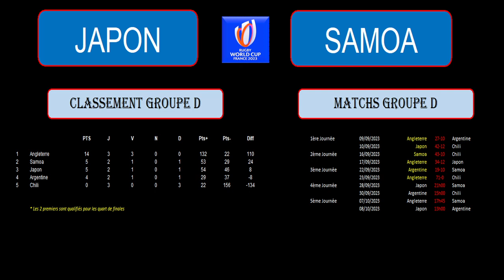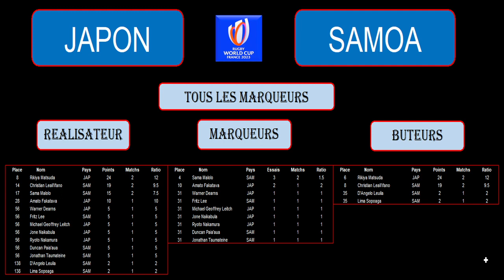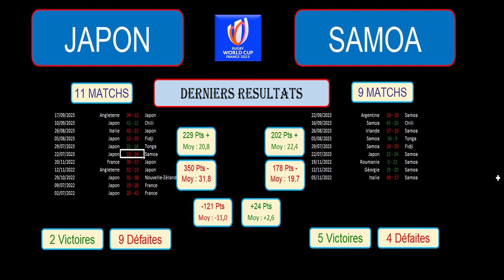JAPON - SAMOA : coupe du monde de rugby 2023 - 4ème journée groupe D - 28/09/2023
Je vous présente le match de la 4ème journée du groupe D dans la coupe du monde de Rugby 2023, le 28/09/2023 : Japon contre Samoa.

Les 2 équipes ont 5 points dans le groupe D et le Samoa est 2ème tandis que le Japon est 3ème. Les 2 équipes peuvent donc se qualifier pour les quarts de finale. Cela va être un match explosif.

Dans ma vidéo je vous présente cette rencontre en vous donnant de nombreuses informations et statistiques. Je reviens sur le classement du groupe D avec les statistiques et le calendrier. Je vous donne ensuite les meilleurs réalisateurs, marqueurs d'essais et buteurs pour ces 2 équipes dans cette coupe du monde. Et je termine par une analyse de tous les matchs joués par ces 2 équipes depuis juillet 2022 avec des statistiques du nombre de points marqués, encaissés, des moyennes par match.

J'essaie d'établir une tendance à ce match, un scénario possible et un pronostic éventuel.